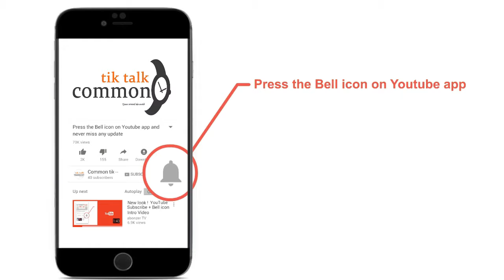चुनाव जीत की खुशी || मऊ आईमा